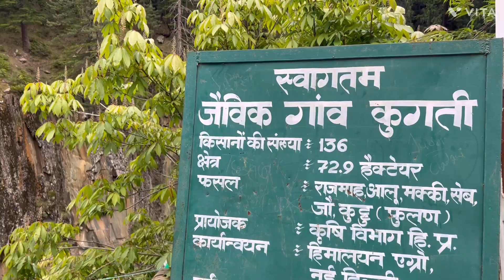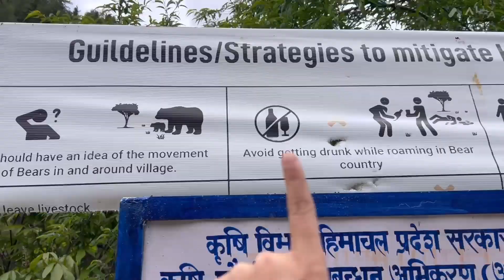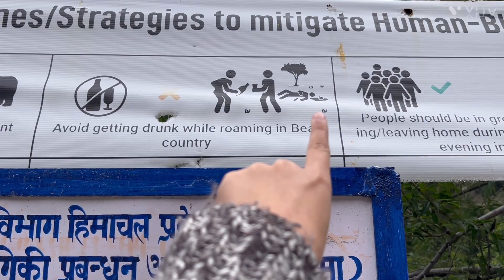We went to the last village of chamba || kugti village || divya negi vlogs